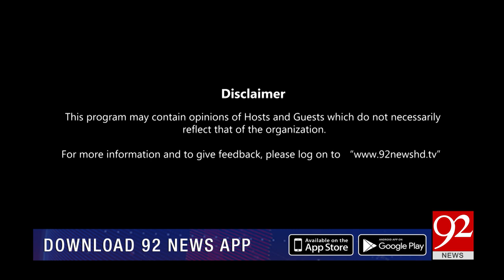Cross Talk With Asad Ullah Khan | Mufti Kifayatullah | Danyal Chaudhry | 13 June 2023 | 92NewsHD